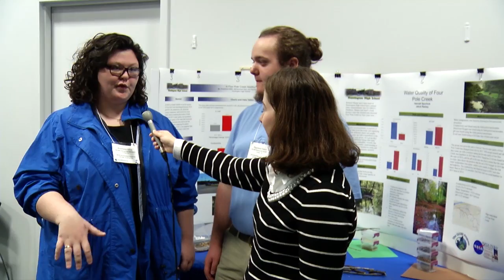GLOBE Science Fair 2016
Students from West Virginia to New Hampshire showed off their scientific research as part of the GLOBE program in a science fair held Friday, March 11, 2016 at NASA's Goddard Space Flight Center in Greenbelt, Maryland.

GLOBE - the Global Learning and Observations to Benefit the Environment (GLOBE) program is a hands-on science and education program that connects students, teachers and scientists from more than a hundred countries. To date students have contributed nearly 100-million measurements to the GLOBE database. More than 1.5 million students worldwide have participated in the GLOBE program since it launched in 1995.

This video is public domain and can be downloaded from the Scientific Visualization Studio